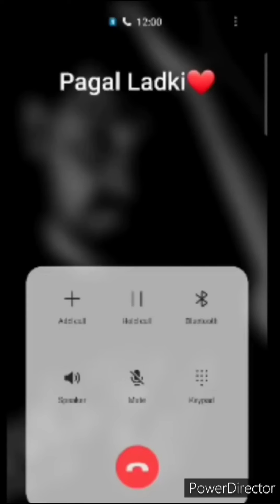BF GF CUTE Call Conversation